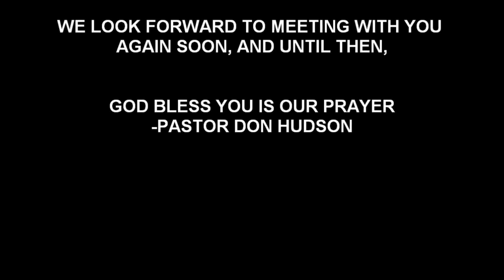The Characters Of Christendom | Pastor Don Hudson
Text: Matthew 24:45
Title: The Characters Of Christendom
Date: 06/11/2023

This video contains only the Sermon and Singing portion of a live service at the Church. It was originally aired on Facebook Live. For the full content of this particular service, please visit the Fall Creek Baptist Church – Jonesville, NC Facebook page: